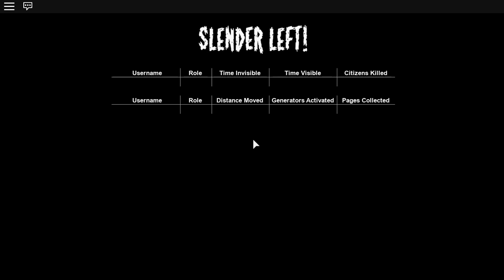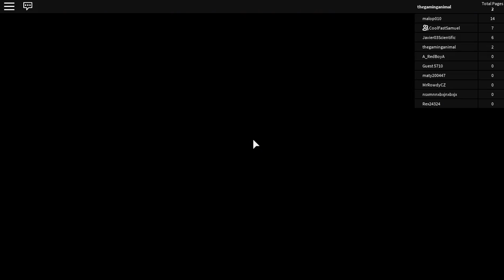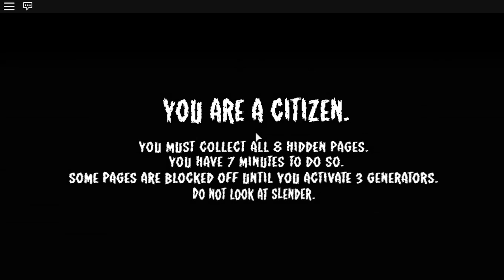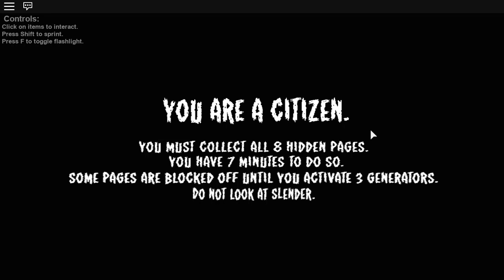TOO MUCH SPOOKS!!!! |ROBLOX Stop it Slender | W/CoolFastSamuel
helllloooo guys, today i got spooked alot!